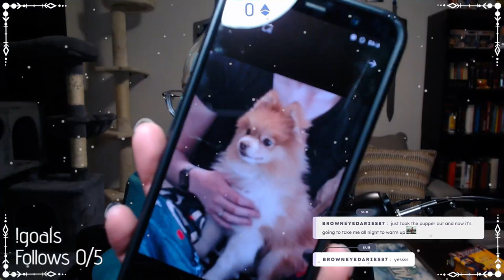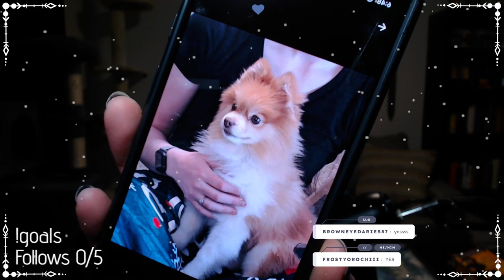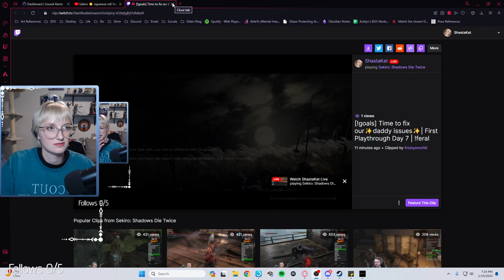Sekiro | Day 7 | First Playthrough | FULL VOD